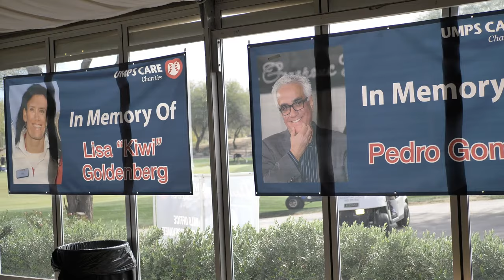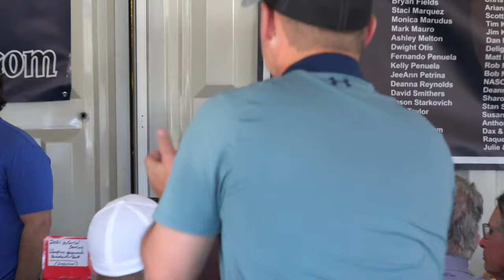Umps Care Charities Golf Event Promotional Video produced by BAR 3 Marketing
UMPS CARE Charities Golf Event in Phoenix, AZ

Video produced by BAR 3 Marketing LLC